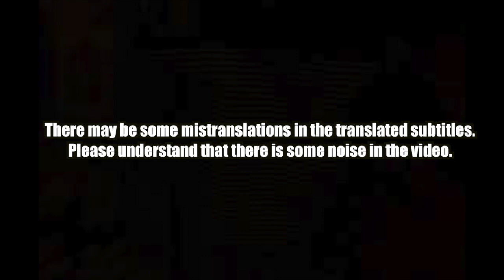🇰🇷🔥Korean Hiphop Junkie react to DOK2GONZO - CULTURE (ENG SUB)